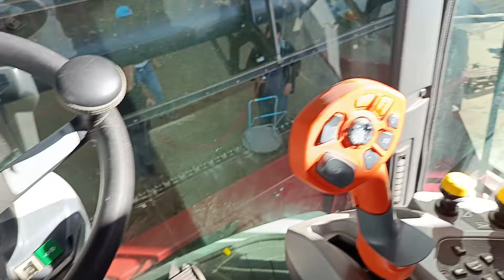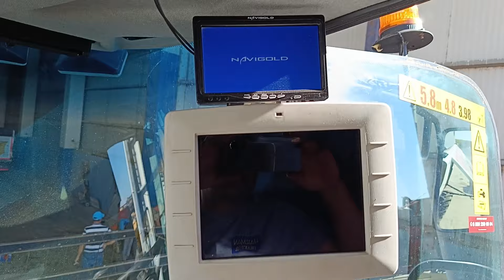ROSTSELMASH TORUM 750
Rusyada üretilen sarsaksız Rotorlu Biçerdöver Mercedes motorlu